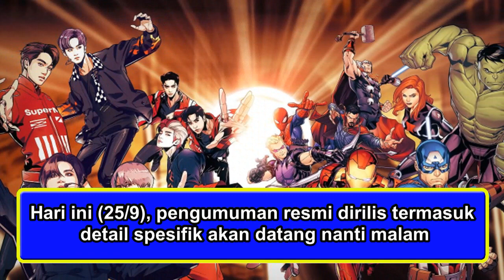SuperM Kolaborasi Dengan Marvel Untuk Koleksi Merchandise Terbaru